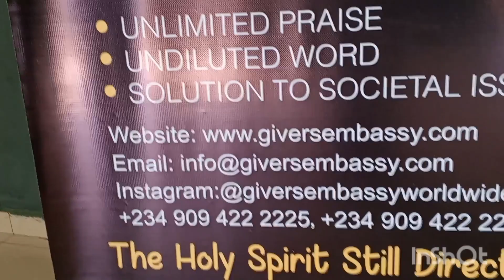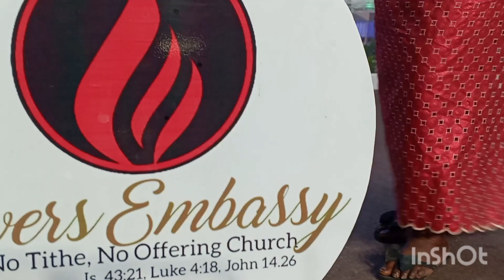Praise And Worship Time at Givers Embassy international